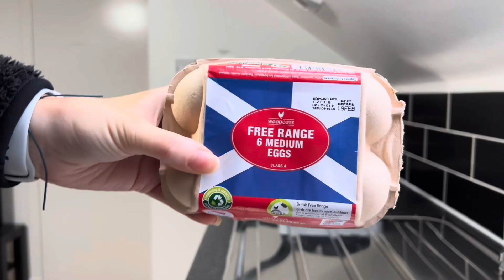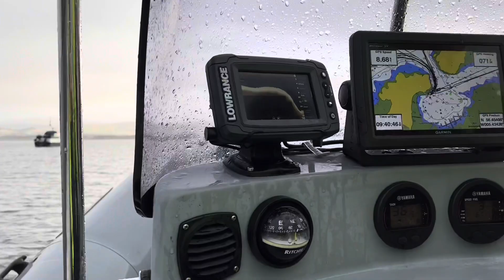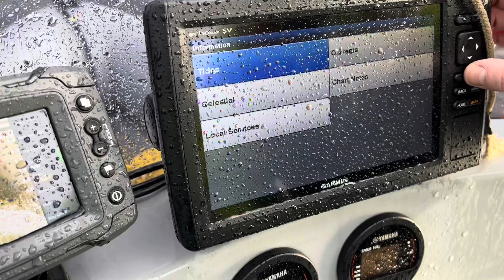PHD TRAVEL DIARIES: come on a research field trip across Scotland with me | PhD vlog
In this week's vlog I go on a road trip across Scotland to the west coast (Oban) to meet with the partner company of my project, Tritonia Scientific Diving Ltd., who kindly went diving to collect the final samples of my project for me.

I show you what a research field trip looks like including some beautiful Scottish landscapes, an Airbnb tour and some amusing clips of me in waterproofs and a life vest out on the boat!

Jessica :-)

- - - about me - - -
My name is Jessica and I’m a 3rd year PhD student at the University of Aberdeen studying a PhD in chemistry, specifically in the area of marine natural products. I started my YouTube channel to document my PhD journey and to offer my advice to other students. Thanks for stopping by!